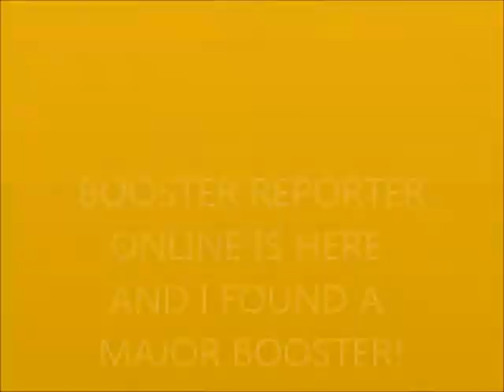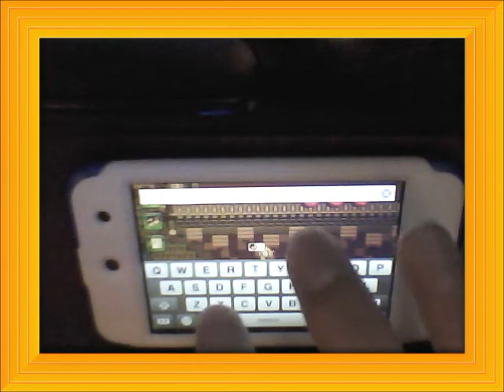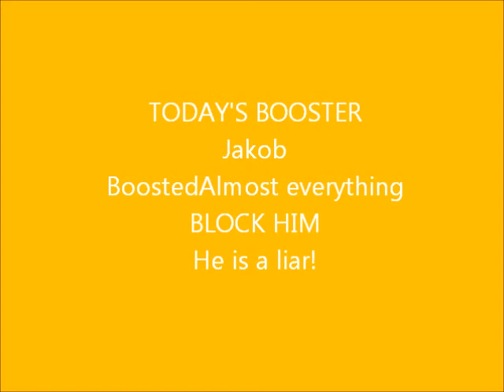Booster Reporter Online 1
jakob is today's topic